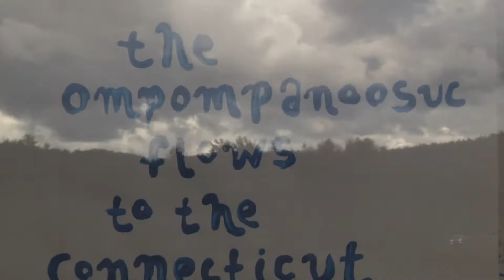Union Village Dam and the Ompompanoosuc flows to the Connecticut